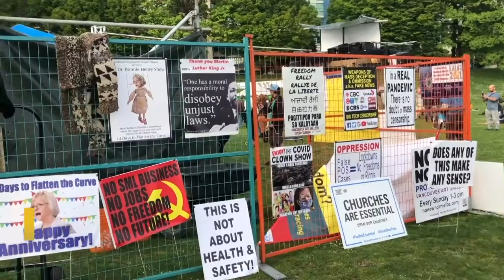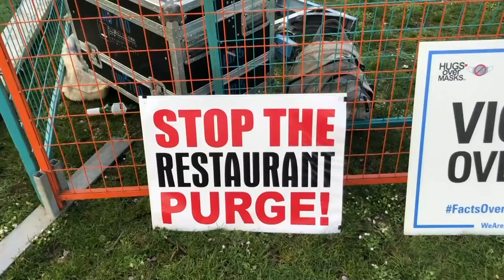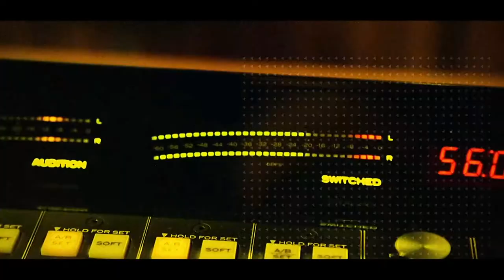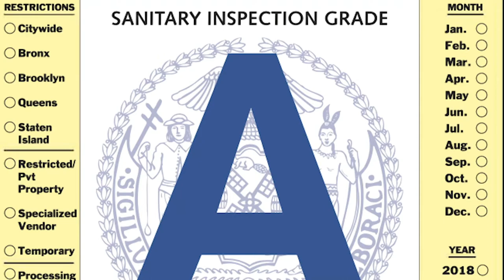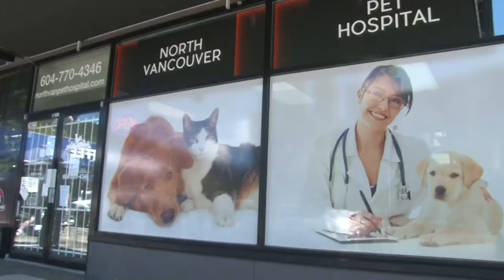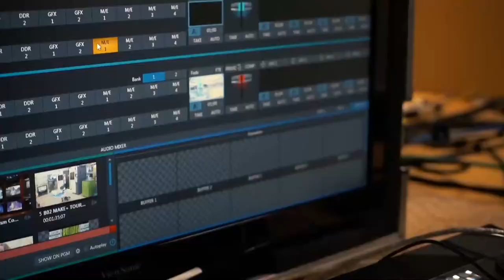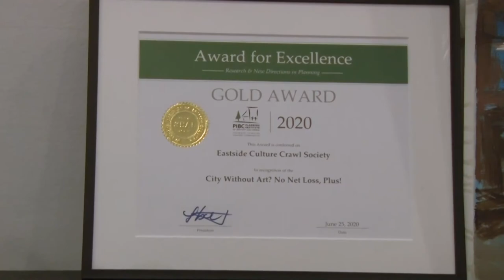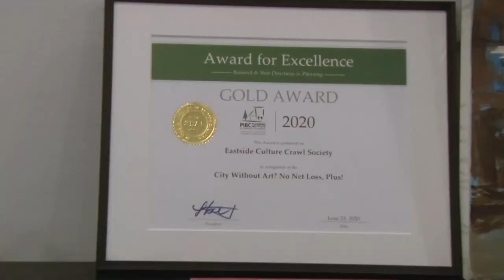BCIT Magazine MAY 14TH 2021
This weeks episode features BCIT students coming together to deliver the news!

Anchors: Sadie Chung, Tiger An
Producers: Angelina Ravelli, James Paracy
Reporters: Angela Bower, Michael Williams